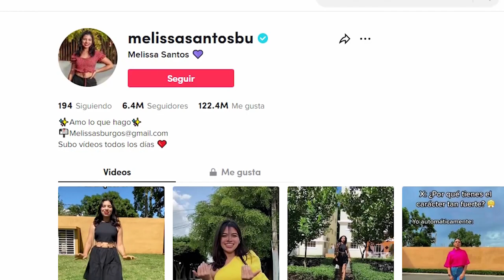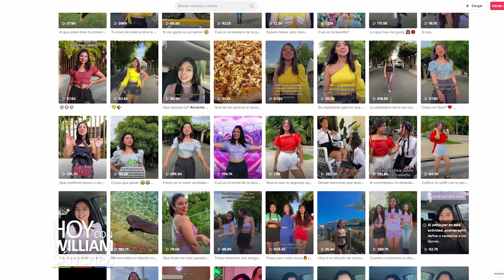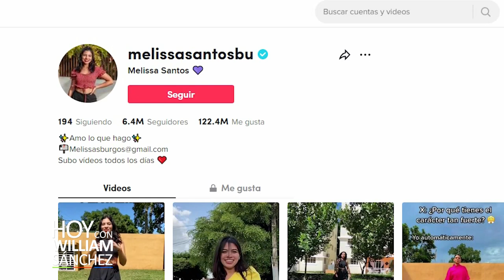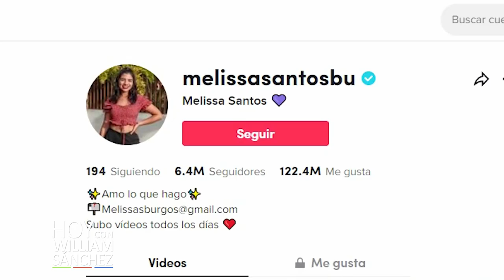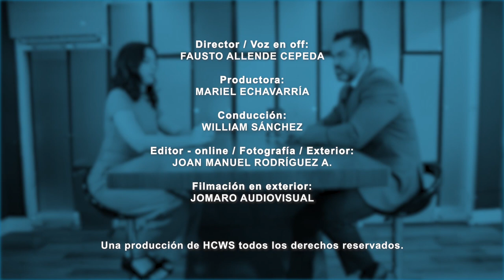Melissa Santos Hoy con William Sánchez tv